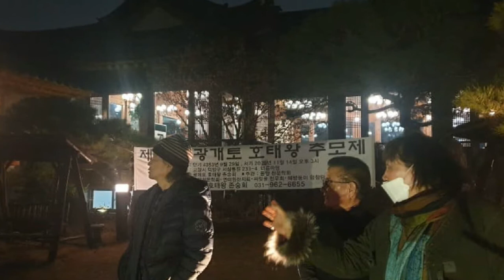ART FOR PEACE 막사발 평화를 담다 2021 FEB 7 kim yongmoon MACSABAL